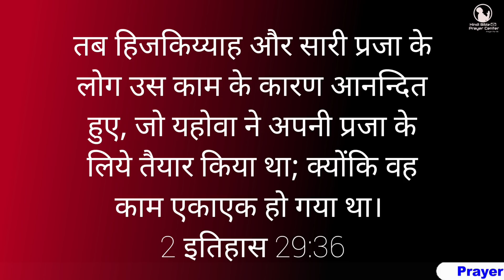Morning Prayer | 2 इतिहास 29:36 | Br Pk & Sis Amrita masih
36 तब हिजकिय्याह और सारी प्रजा के लोग उस काम के कारण आनन्दित हुए, जो यहोवा ने अपनी प्रजा के लिये तैयार किया था; क्योंकि वह काम एकाएक हो गया था।
2 इतिहास 29:36
36 And Ezechias, and all the people rejoiced because the ministry of the Lord was accomplished. For the resolution of doing this thing was taken suddenly.
2 Chronicles 29:36